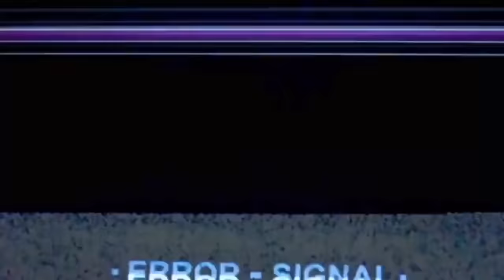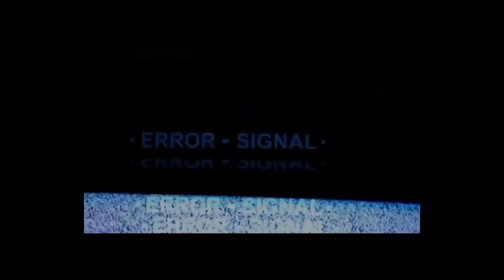why am I so SMART?? [DOOR] !! GAME THERAPIST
SPEC
PROCESSOR : i5 10400F
GPU                : GTX 1660 Ti 6GB
MOBO            : ASUS z490p
RAM               : 16GB G-Skill
CABINET        : ANTEC DF600
COOLING       : COLLER MASTER
SMPS             : 550 W
HEADPHONE : RED GEAR CLOACK
CAMERA : LOGI TECH C922 Pro

gta v
gta online
techno gamerz
bb gaming
hindustani gamer
chapati gamer
gold cars
frostbite gaming